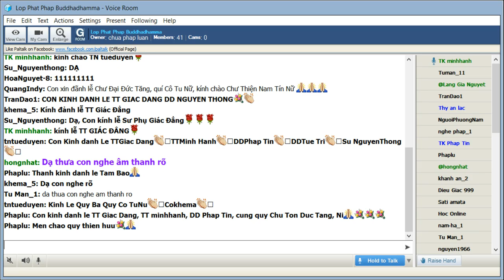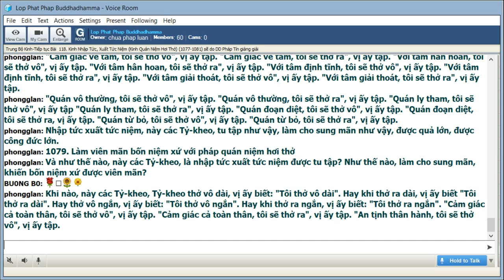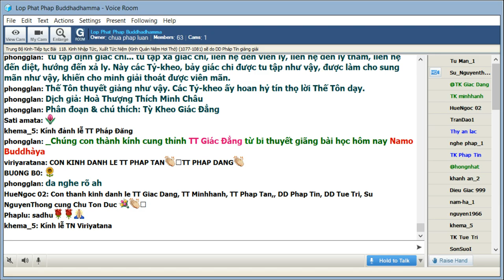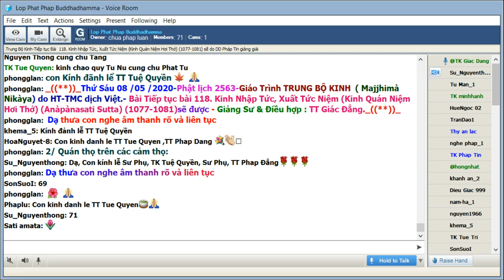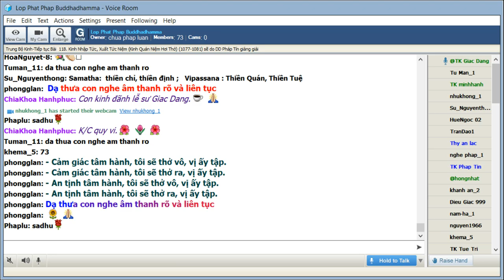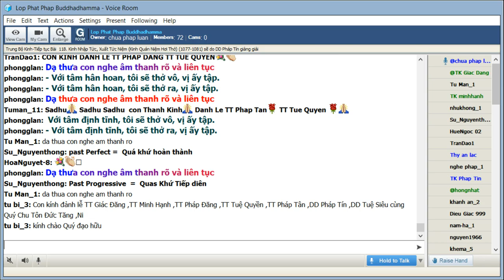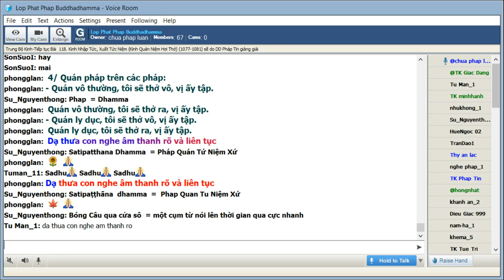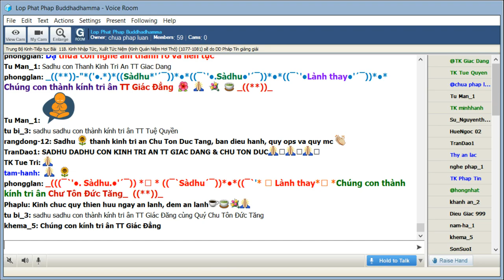08-05-2020. Giáo Trình Trung Bộ Kinh Majjhima Nikaya_Lop Phat Phap Buddhadhamma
Lop Phat Pháp Buddhadhamma Thứ Sáu May 08-2020.Giáo Trình Trung Bộ Kinh Majjhima Nikàya do HT Thích Minh Châu dịch việt. Bài 118. Kinh Nhập Tức, Xuất Tức Niệm (Kinh Quán Niệm Hơi Thở) (Anàpànasati Sutta)(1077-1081) sẽ do TT Giác Đẳng thuyết giảng.